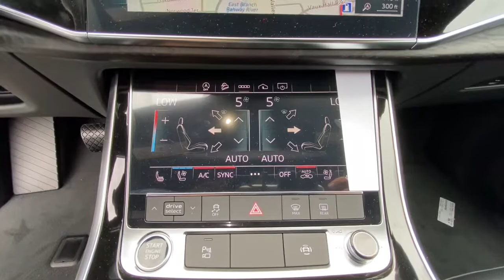2021 Audi Q8 Summit, Short Hills, Livingston, Westfield, Maplewood, NJ MD210909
Glacier White metallic New 2021 Audi Q8 available in Summit, New Jersey at DCH Millburn Audi. Servicing the Short Hills, Livingston, Westfield, Maplewood, NJ area.
2021 Audi Q8 Premium Plus 55 TFSI quattro - Stock#: MD210909 - VIN#: WA1EVAF17MD028321

Heated Leather Seats Moonroof Navigation Power Liftgate S LINE STYLE PACKAGE PREMIUM PLUS PACKAGE Turbo Charged Panoramic Roof All Wheel Drive. Premium Plus trim Glacier White metallic exterior and Black interior. KEY FEATURES INCLUDE: Leather Seats Navigation Sunroof Panoramic Roof All Wheel Drive Power Liftgate Turbocharged Hybrid Satellite Radio iPod/MP3 Input Onboard Communications System Keyless Start Blind Spot Monitor Apple CarPlay Hands-Free Liftgate. OPTION PACKAGES: PREMIUM PLUS PACKAGE Bang & Olufsen 3D Premium Sound System 4-Zone Climate Control Driver & Passenger Front Seats w/Ventilation 4-way power lumbar Illuminated Door Sills Audi Phone Box w/Wireless Charging signal booster Heated 3-Spoke Multifunction Steering Wheel shift paddles Heated Auto-Dimming Power Folding Exterior Mirrors memory Top View Camera System virtual 360 view Contour/Ambient LED Interior Lighting Package Multicolor S LINE STYLE PACKAGE S Line Exterior Package S line Front & Rear Bumpers S line Side Sills S line Illuminated Door Sills S line Fender Badges Wheels: 21 5-W-Spoke-Design Bi-color. Rear Spoiler MP3 Player Privacy Glass Remote Trunk Release Keyless Entry. BUY FROM AN AWARD WINNING DEALER: At DCH Millburn Audi were always striving to set ourselves apart from other luxury dealerships here in New Jersey. As a part of the Fortune 500-ranked Lithia Motors Inc. our aim here at DCH Millburn Audi has always been to deliver the unparalleled quality of customer service and employee satisfaction. Whats more with the prestigious Audi Elite Magna Society Award under our proverbial belts you can be certain that youll enjoy a simply unparalleled dealership experience when you shop with Horsepower calculations based on trim engine configuration. Please confirm the accuracy of the included equipment by calling us prior to purchase.